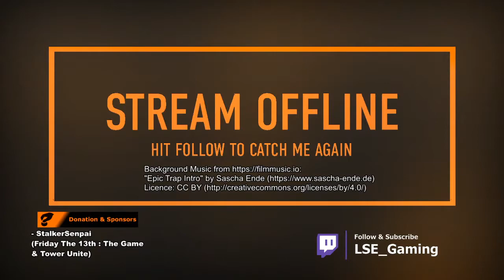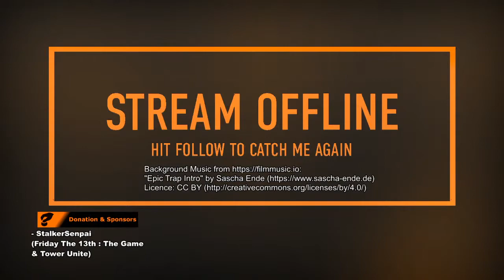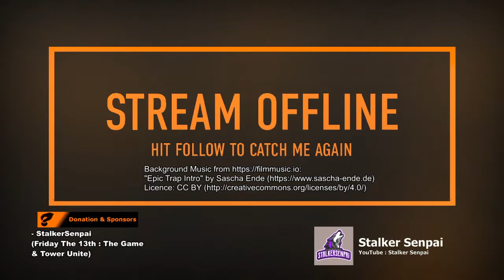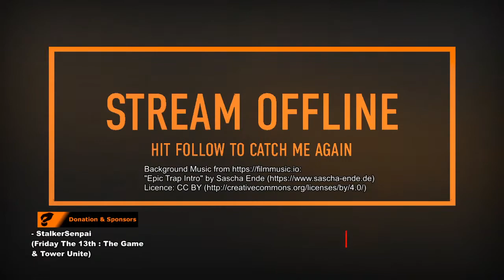[EN/BM/CH] LSE Gaming - Let's Play - ACC - STMY World Tour (Suzuka)